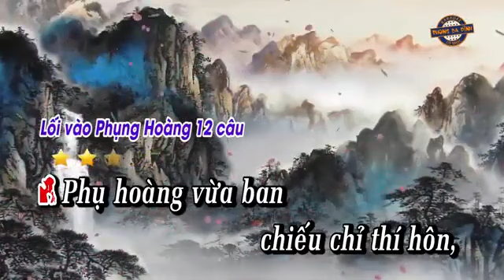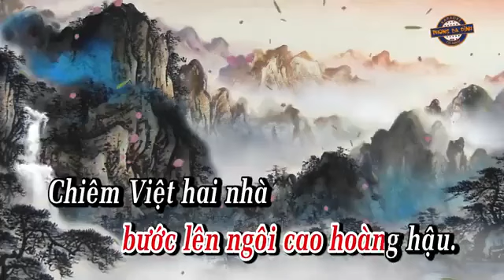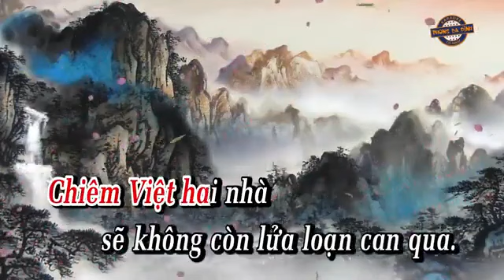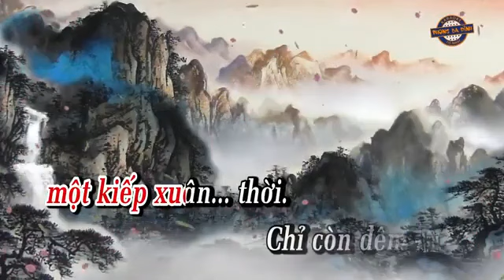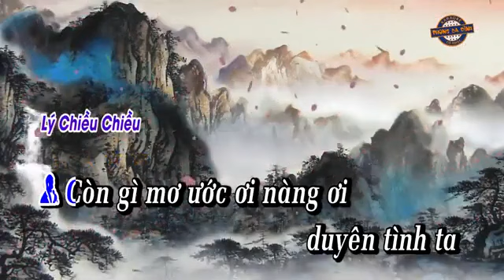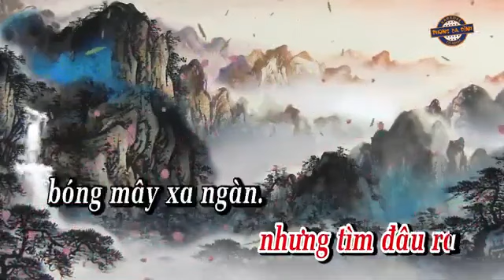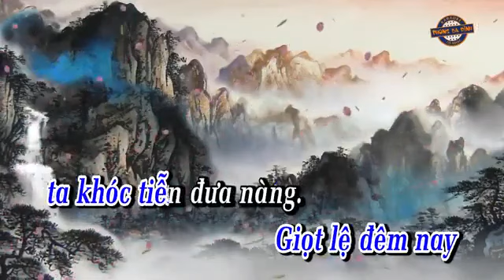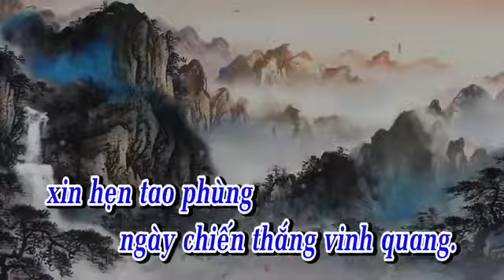Van lợi 72 TÌNH SỬ HUYỀN TRÂN THIẾU ĐAO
TĐ TÌNH SỬ HUYỀN TRÂN THIẾU ĐAO